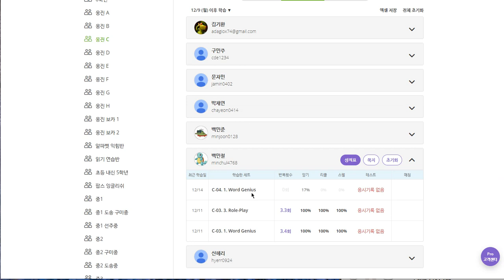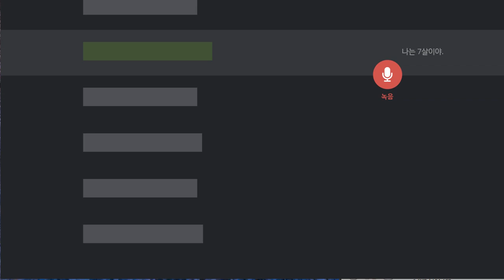백민철 2019 12 17 일대일